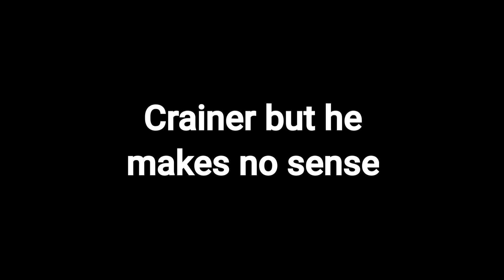Crainer But He Make NO SENSE In Minecraft